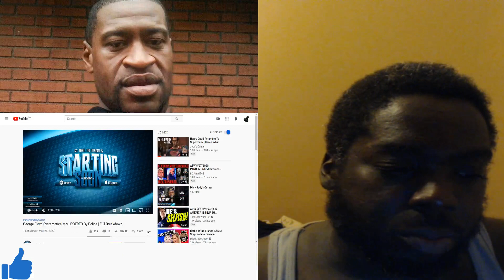JODYS CORNER SPEAKS ON GEORGE FLOYD DEATH | POLICE BRUTALITY ON FULL BLAST !!!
There is no words for me to say that can give this justice to George Floyd getting murdered by the police.